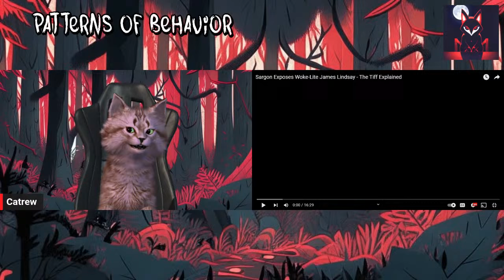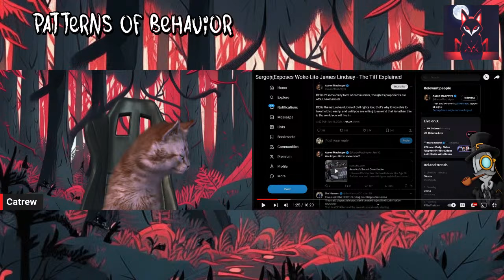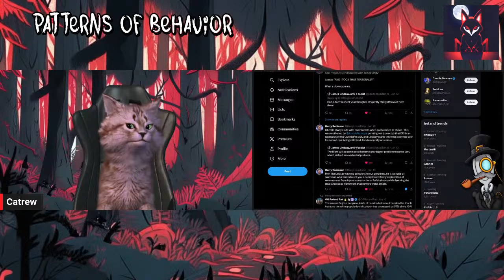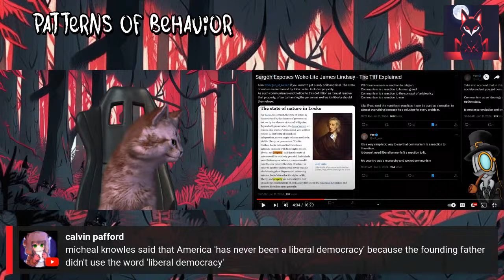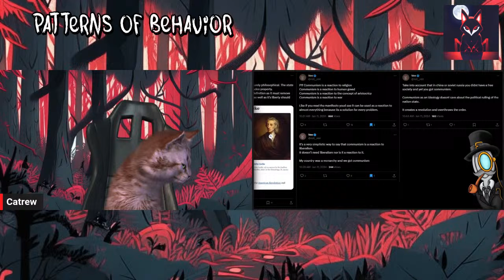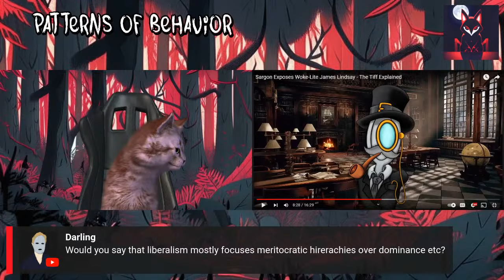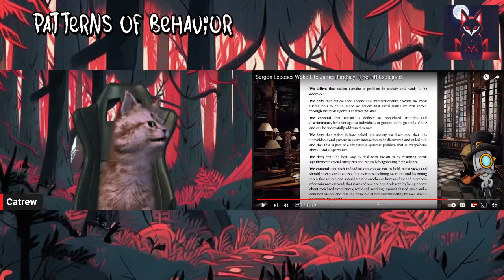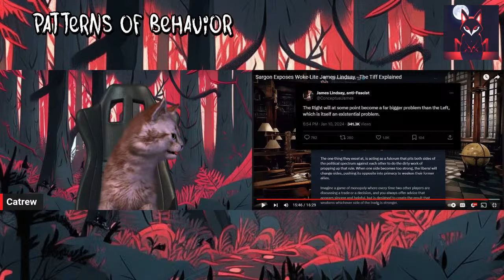James Lindsay, Sargon and a Spoon walk into a bar...| Patterns of Behavior 15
A certain monarchist seems to think that he knows what's what about the James Lindsay vs Sargon interaction, lets see what patterns immerge.